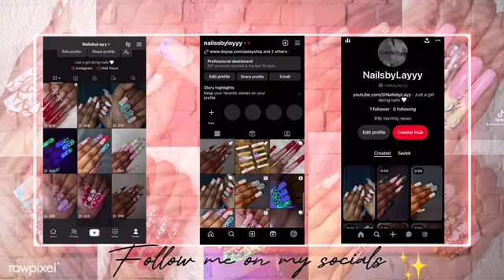Y2K NAILS ✨💖 | Polygel Application + Y2K Nail Art Tutorial